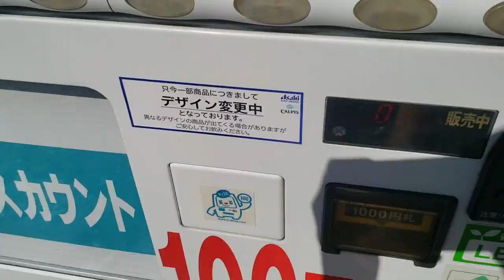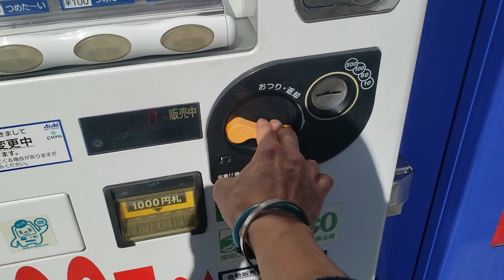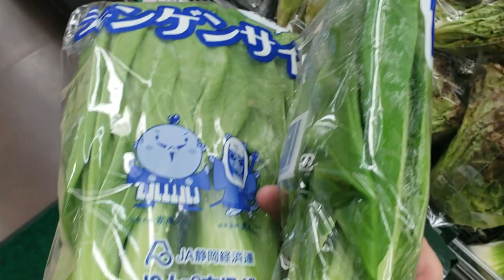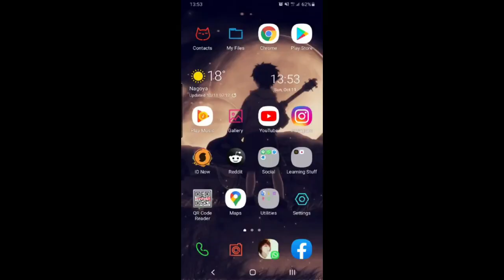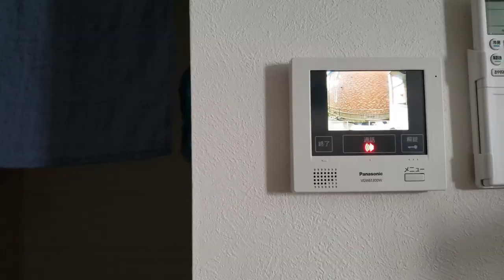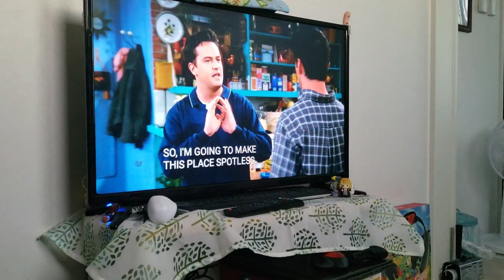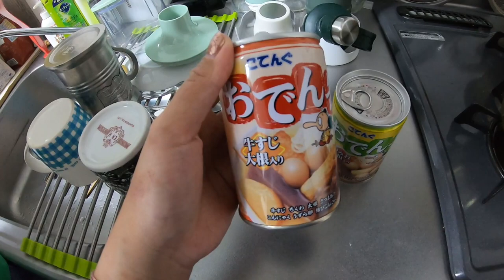*Vending machine Oden, Pope's day out and Haircut*| Gaijin Vlogtober (#6)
Weather is getting cold and here comes Vlogtober!

Bulin wasn't feeling so well, so Pope was in charged of the Vlogging! We also tried out the vending machine Oden that we got a long time ago from Tokyo!

Collettez and I have started a business together! I would really appreciate it if you guys can check the shop out! Hope you love our work as much as we do!

|||Background Music|||

Ben sound - buddy

|||FOLLOW US|||